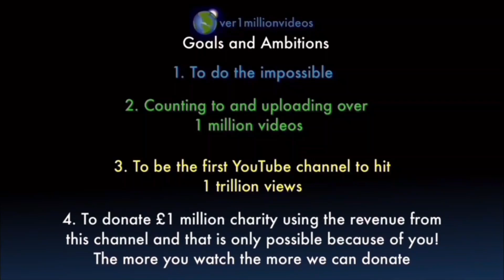I AM COUNTING TO ONE MILLION!!, This is Number 109,278